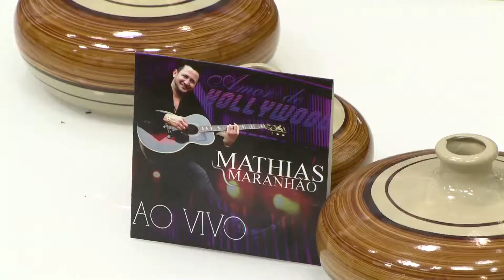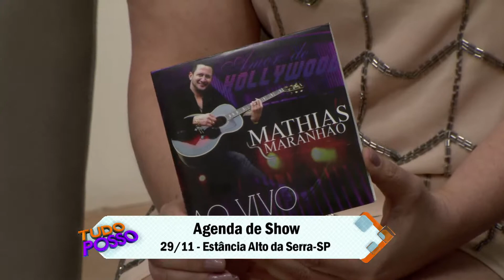PGM Tudo Posso_21 11 14 BLOCO3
QUEM ANIMOU HOJE O PROGRAMA FOI O CANTOR MATHIAS MARANHÃO LANÇANDO O SEU CD EM PRIMEIRA MÃO.